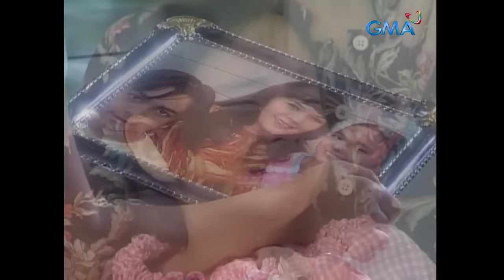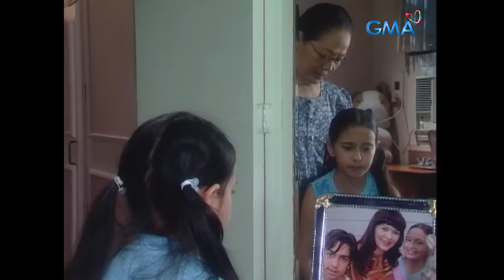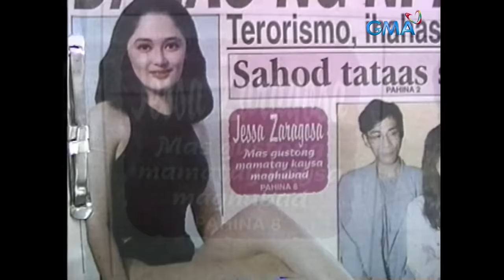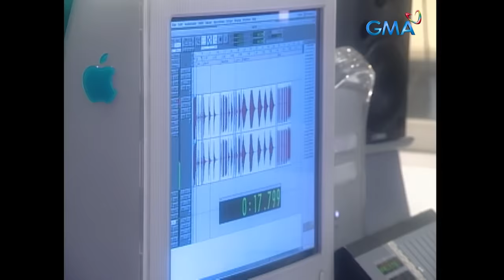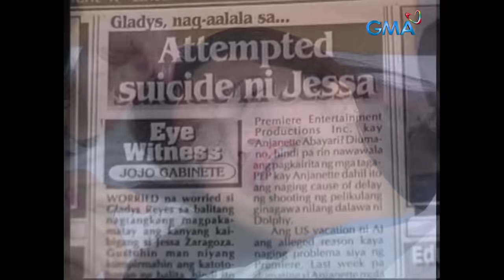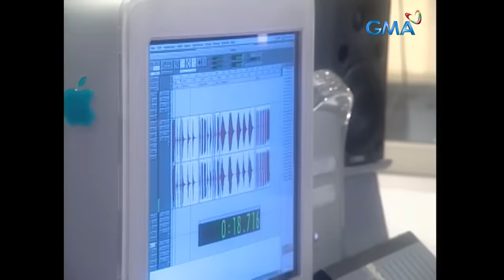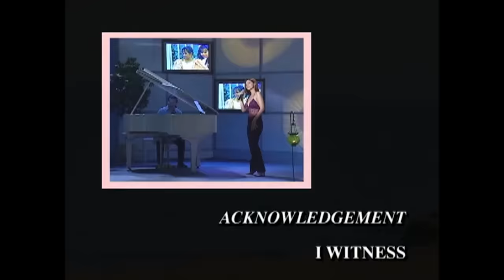MPK: Katuparan Ng Munting Pangarap - The Jessa Zaragoza Story (Full Episode) Magpakailanman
Aired (October 21, 2004): This is the story of Jessa Zaragoza (Herself) before she became a hit singer with her popular hit song ‘Bakit Pa?’.

Cast: Jessa Zaragoza, Hilda Koronel, Caridad Sanchez, Rez Cortes, Dingdong Avanzado, Alfred Vargas, Lloyd Zaragoza, Abby Abrazo, Gamliel Viray, Allan Noble, Mcmiel Dennison, Say Alonzo, Lolit Solis, German Moreno